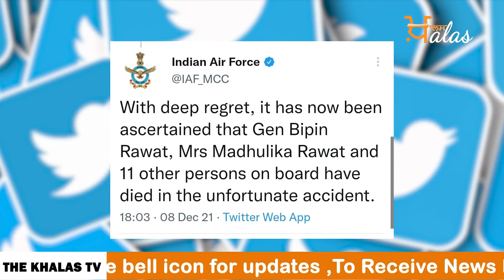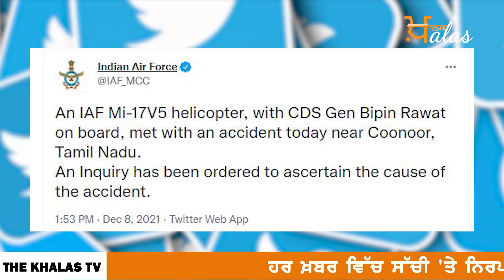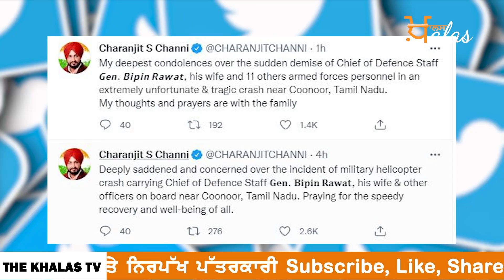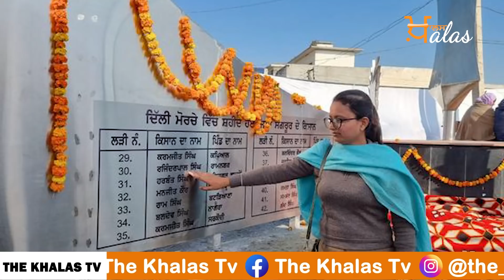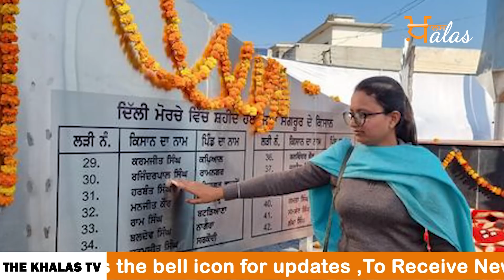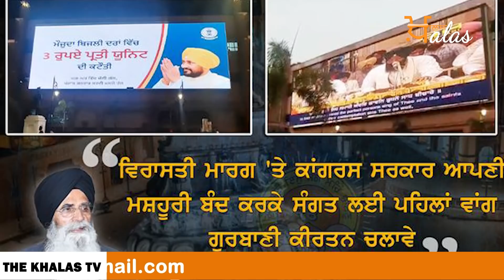Emergency News 08 December Punjabi News Today । ਅੱਜ ਦੀਆਂ ਵੱਡੀਆਂ ਖ਼ਬਰਾਂ | THE KHALAS TV